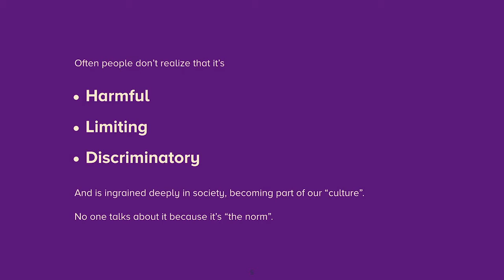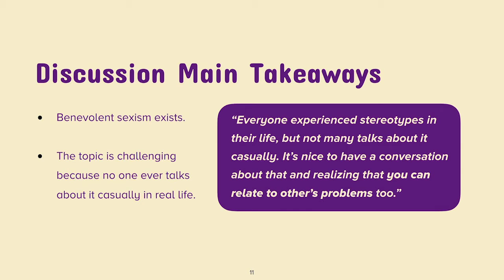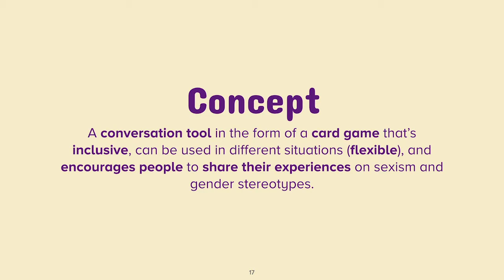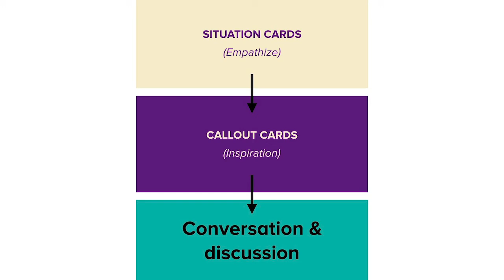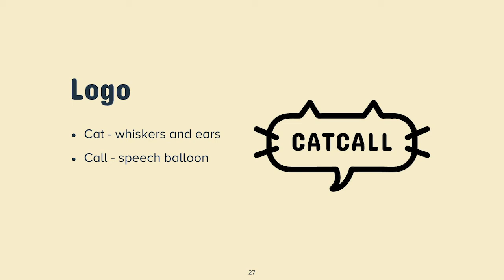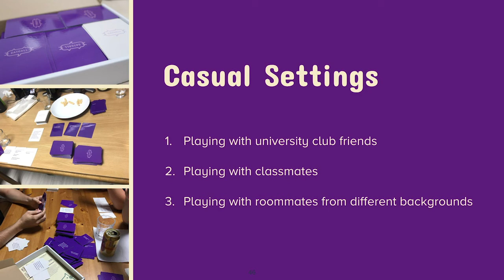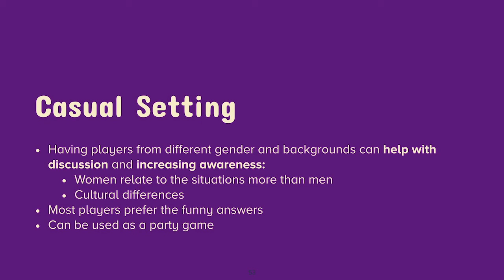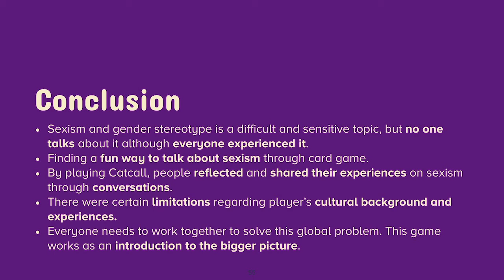DRS2020: Catcall: Card Game to Trigger Conversations about Sexism and Gender Stereotypes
Catcall: Card Game to Trigger Conversations about Sexism and Gender Stereotypes
Presented at DRS2020 by Tania Ananta HIDAYAT and Keiko OKAWA